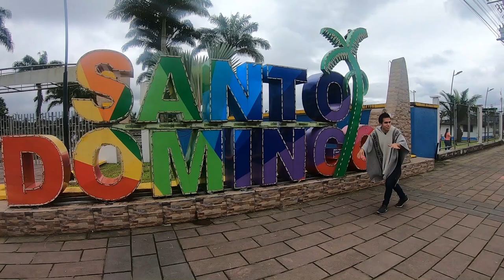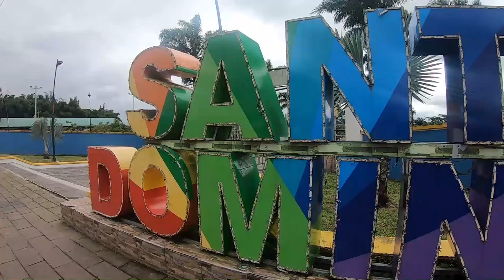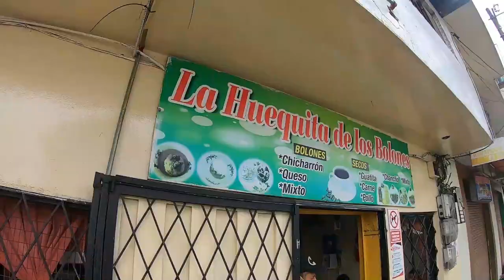5 comidas que DEBES COMER en Santo Domingo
Estas son las 5 comidas que SI O SI debes comer en Santo Domingo (PARTE 1)

¡SÍGUEME!